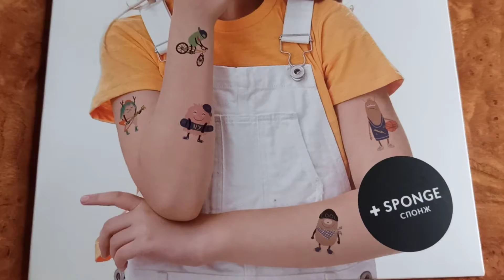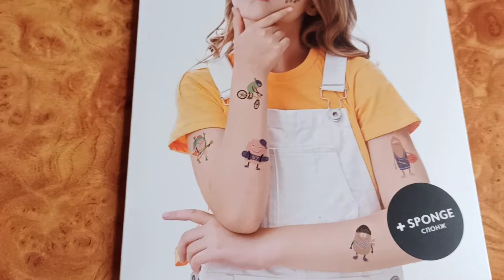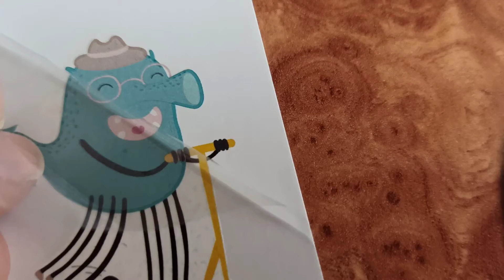Обзор Временные тату TATTon.me Monster Set (TSMonsters) из Rozetka